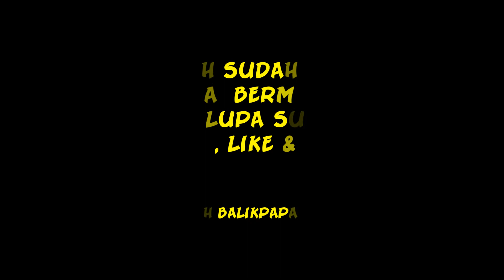Sore di Kampung di Atas Air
Balikpapan mempunyai tempat-tempat yang bagus untuk di nikmati,Salah satunya Kampung di Atas Air.